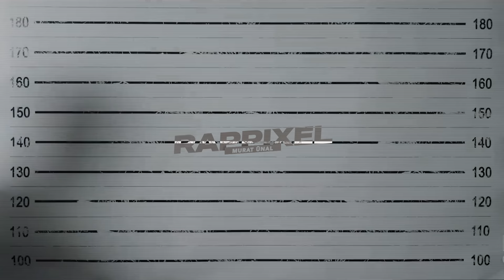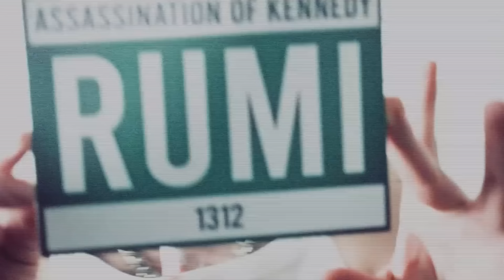Wegh x Uzi x Ezhel - KENNEDY 2.0 (rappixel)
mix: @rappixel - Murat Ünal